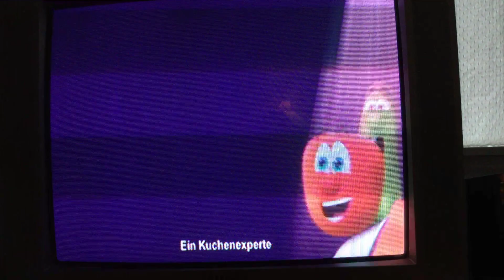VeggieTales Im Groben Haus Kuchen ein bisschen Kerl